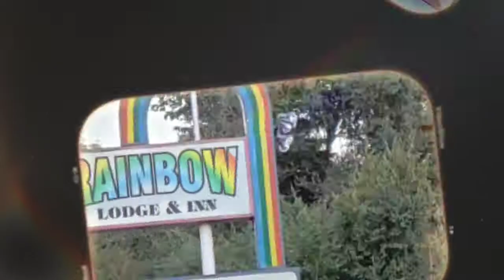Rainbow Lodge ⭐⭐⭐⭐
We rented a suite in a little hotel in Manitou Springs.
We had dip for dinner,  played games,  and went for a freezing cold walk.
We will definitely be back!